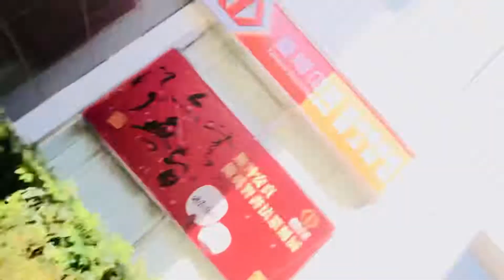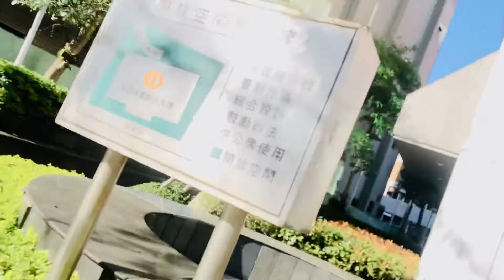Punta kami Mag walking